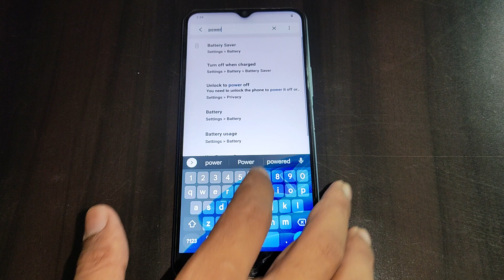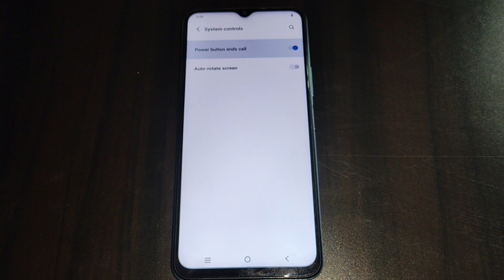power button end calls on off kaise kare Vivo Y21G, Vivo Y21G power button end calls